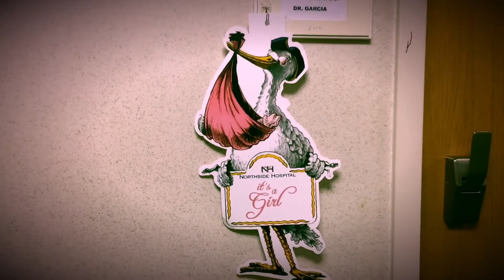Introducing VERNICA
My niece introduction video, I hope some where in future if YouTube sill exists she will see this video and call me and appreciate :D